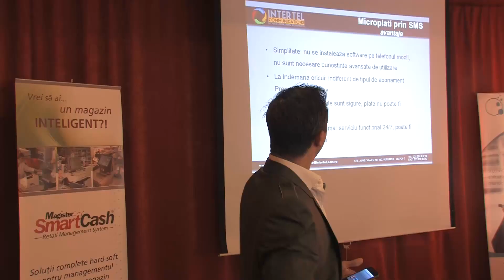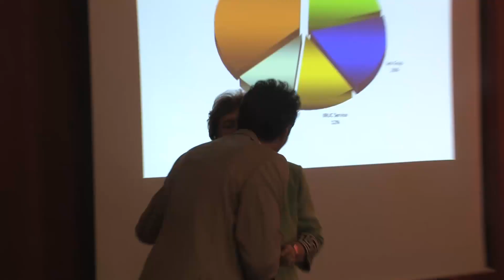Intalnirea Partenerilor Magister 2011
Intre 4 si 6 noiembrie, la Hotel Rozmarin din Predeal, s-a desfasurat Intalnirea Partenerilor Magister 2011, la care au participat peste 80 de parteneri si invitati. Printre invitati s-au numarat: MB Distribution, Maguay, RRC, Valmed Freemex, Gip Tronic, Alt Cash, Milo Trading, MB3 Modincom, Senior Software, Transart si multi altii.
Echipa Magister a prezentat invitatilor evolutia pozitiva si eficienta politicilor comerciale si a celor de suport tehnic din anul 2011, precum si strategia sa de dezvoltare pentru 2012. De asemenea, s-au facut publice cateva dintre functionalitatile noii versiuni, a 10-a, a suitei de programe pentru retail SmartCash RMS, ce va fi lansata la inceputul anului viitor.
Felicitari tuturor participantilor si un an 2012 excelent!